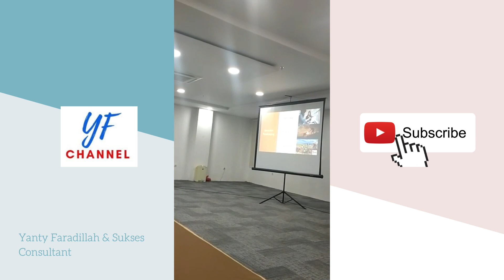Pelatihan UMKM Digital Export By Coach Yanty Faradillah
Pelatihan UMKM Digital Export  by Sukses Consultant di Medan